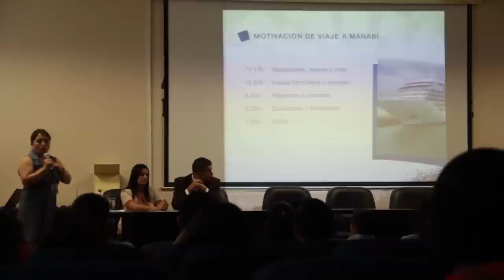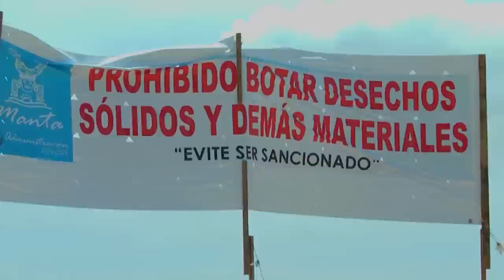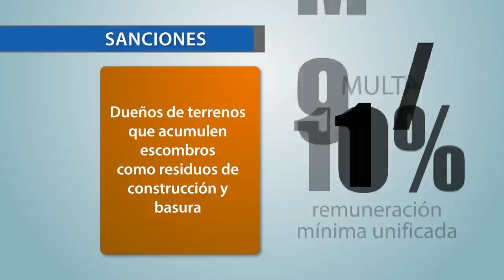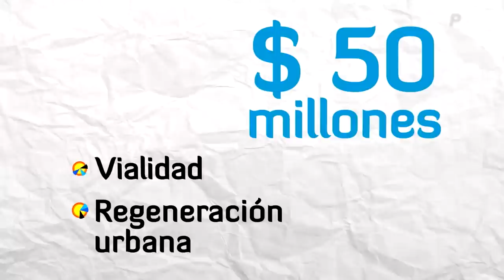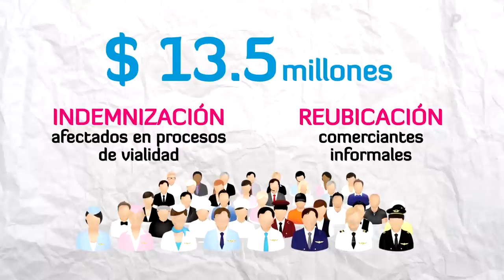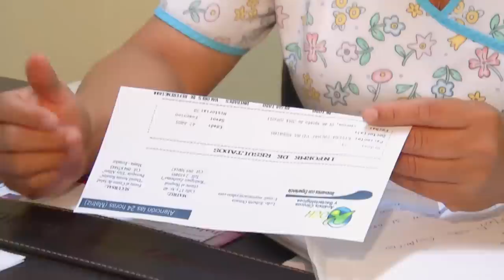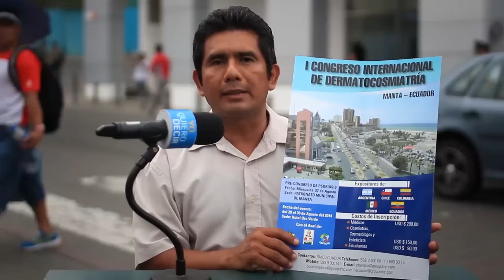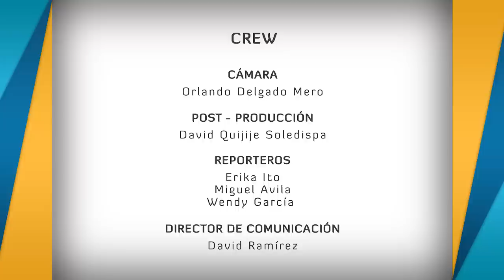Programa Municipal "Junto A Ti Manta" Nº 7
Programa Municipal "Junto A Ti Manta" Nº 7. Transmitido el día domingo 10 de agosto de 2014 a las 20h30 por Capital Televisión y vía Ustream por internet.